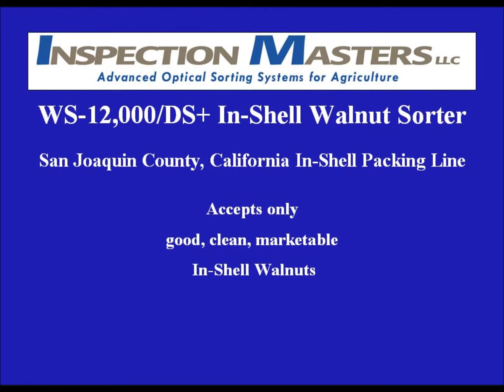2014 Walnut Sorter in shell San Joaquin Co